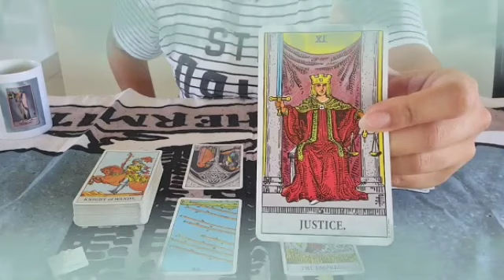برج الميزان ♎ انتصرت أخيرا عليهم♥️الحبيب يدرك الرابط الروحاني يا ميزان👰